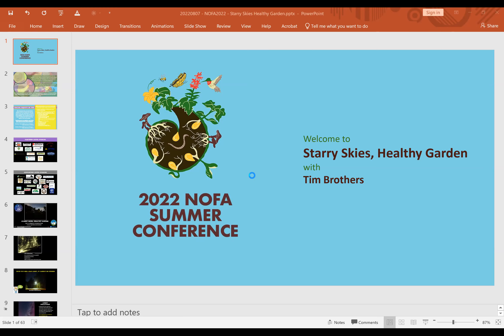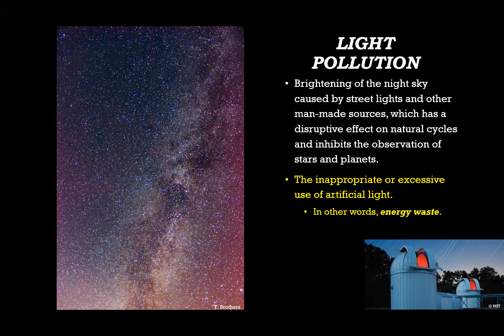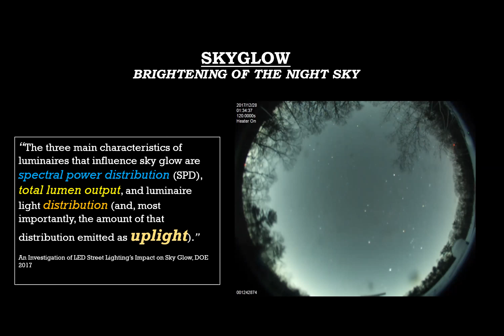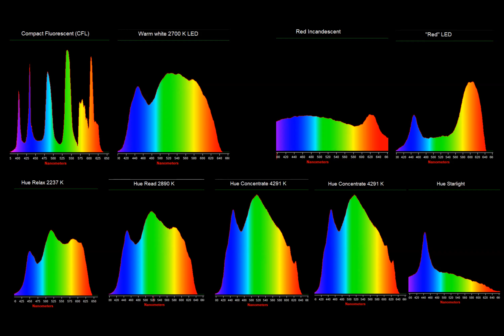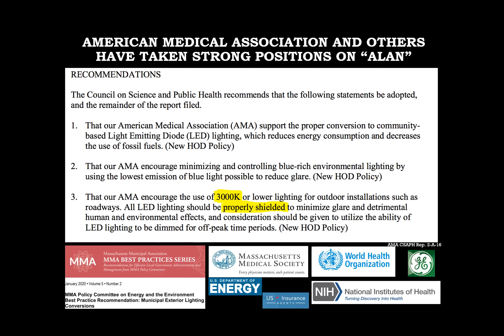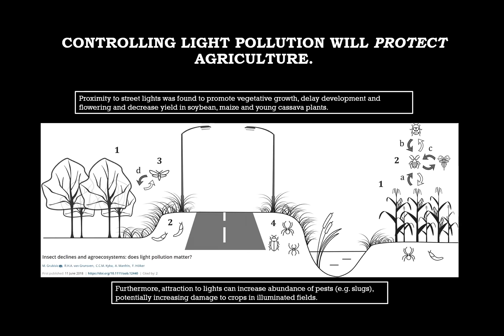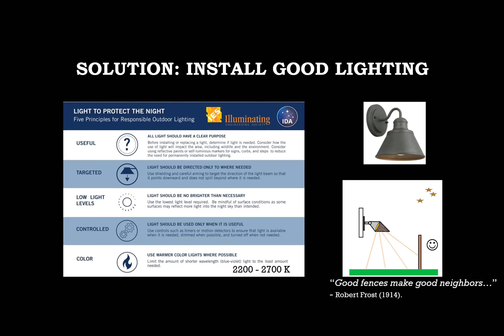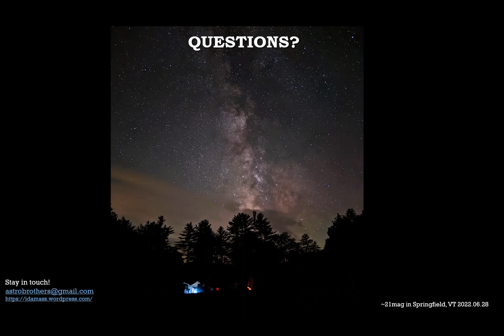Starry Skies, Healthy Garden (2022 NOFA Summer Conference)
Many of us can recall a time when more stars were visible in the night sky. The disruption of our once pristine nighttime environment, as indicated by the disappearance of the Milky Way, has deep and profound consequences for farming. Tim will be talking to us about light pollution and its impact on nocturnal pollinators, agriculture, human health and the environment as a whole. We'll conclude with simple at-home solutions and a path forward to restore our starry skies.

Speaker:
Tim Brothers, International Dark-Sky Association.

This workshop recording comes from the 2022 Northeast Organic Farming Association (NOFA) Summer Conference. Visit nofa.org to learn more and become a member of your local chapter.